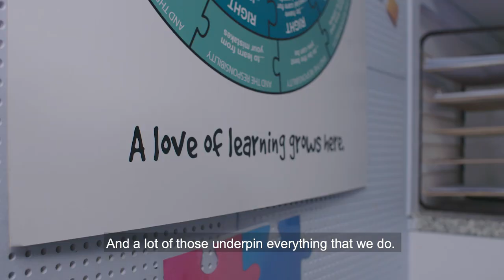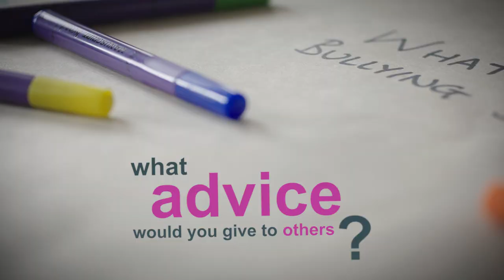Using data to monitor and prevent bullying in schools [full story]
School leaders from across England, Scotland and Wales offer their tips on how to use data to identify and prevent prejudice-based bullying in school.